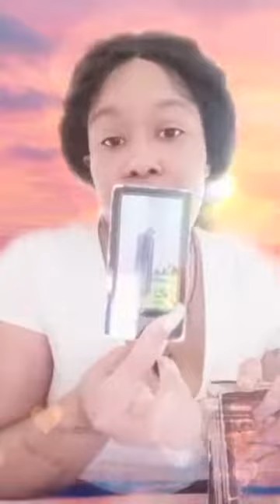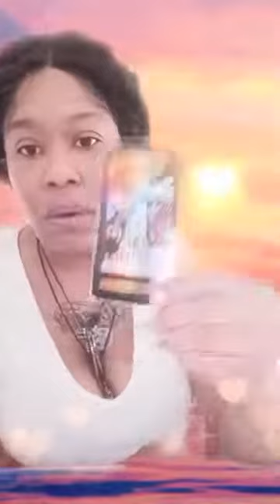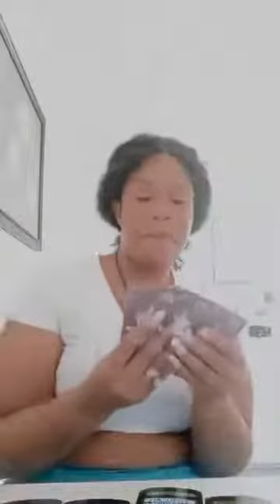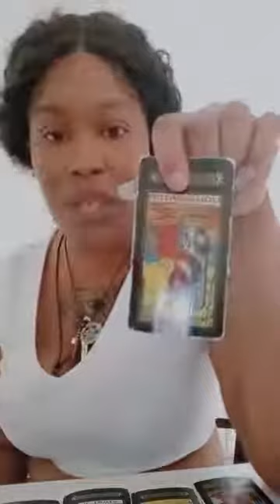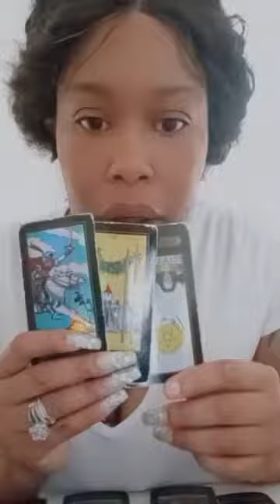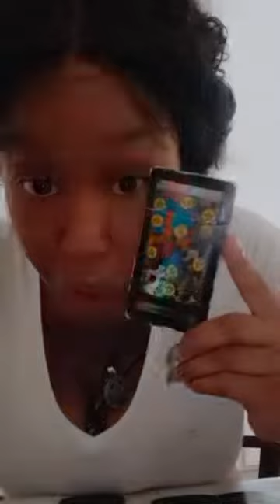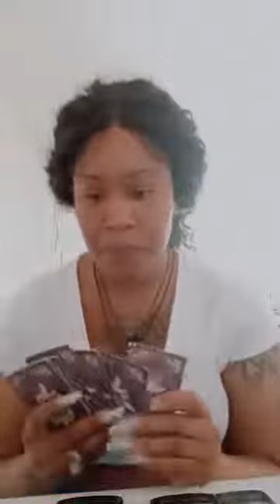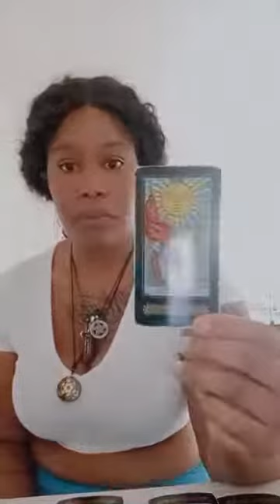the truth about the empress